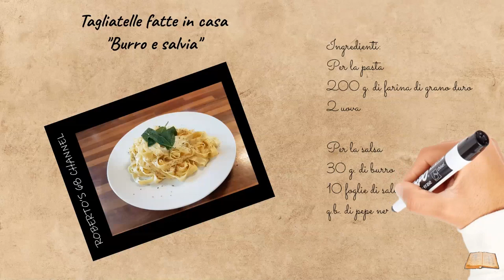#041 - Tagliatelle fatte in casa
TAGLIATELLE FATTE IN CASA + BURRO E SALVIA

2 uova
200 g. di farina di grano duro

50 g. di burro
10 foglie di salvia

q.b. parmigiano reggiano

PREPARAZIONE:

Innanzi tutto prepariamo la pasta, mettiamo la farina setacciata nella planetaria assieme alle uova;
Facciamo partire la planetaria e amalgamiamo l’impasto fino a che la farina non avrà assorbito le uova;
Finiamo di impastare a mano su una spianatoia, creando un panetto liscio che avvolto da pellicola metteremo in frigo per 30 minuti;
Passati i 30 minuti, dividiamo l’impasto in pezzi più piccoli e con l’accessorio per la sfoglia creiamo una sfoglia quasi trasparente, continuiamo fino alla fine dell’impasto;
Ora con l’accessorio per le tagliatelle, dalle sfoglie otteniamo le tagliatelle che metteremo ad asciugare sulla spianatoia;
Ora a pasta ultimata, mettiamo su la pentola con l’acqua per cucinare la pasta e saliamola portandola a bollore;
In una padella o saltapasta, mettiamo a soffriggere il burro con le foglie di salvia e un abbondante macinata di pepe nero;
Caliamo la pasta nella pentola e portiamola a cottura, ci vorranno pochi minuti visto che si tratta di pasta fresca;
Quando la pasta sarà cotta, spostiamola nella padella con il burro e salvia e con un mestolo di acqua di cottura mantechiamola con la salsina ottenuta;
A mantecatura ultimata impiattate, concludendo con una guarnitura di foglie di salvia e una macinata di pepe nero, cospargete con un abbondante manciata di parmigiano, servite ben caldo.

Vi aspetto.